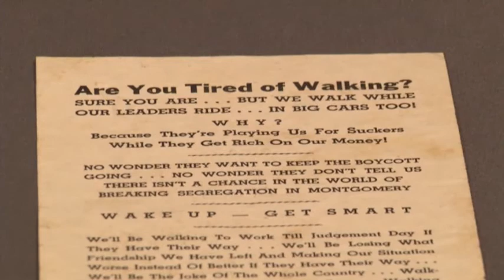MLK's Fmr. Secretary to Sell Historic Documents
A woman who was the personal secretary for the Rev. Martin Luther King Jr. is planning to sell documents and other items related to the civil rights icon in what the auction house calls an unprecedented trove of historical material. (Sept. 18)